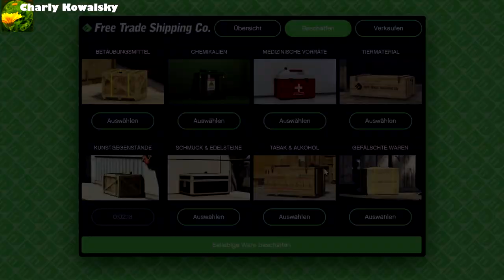Hangarmission 3 Cargoflugzeuge - Onkel Charly dreht am Rad [GTAV][GER][PC]